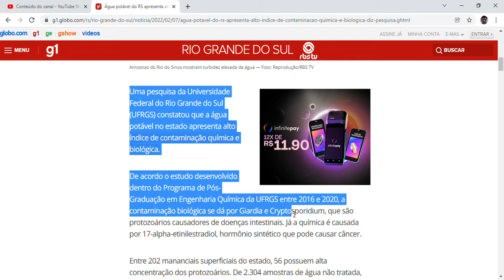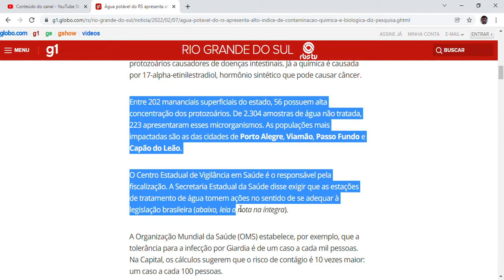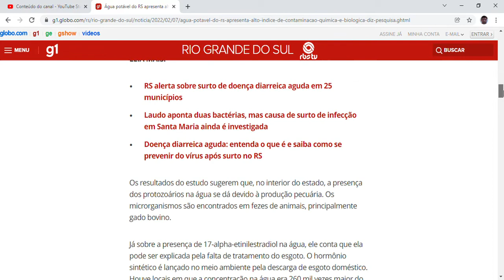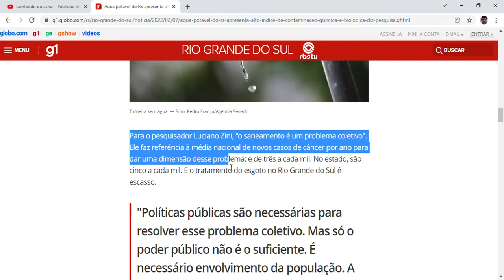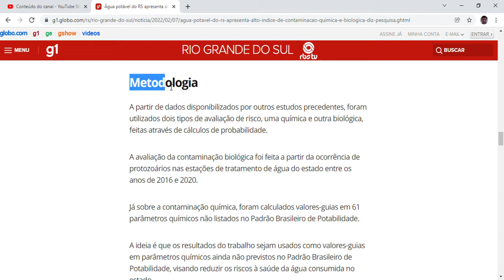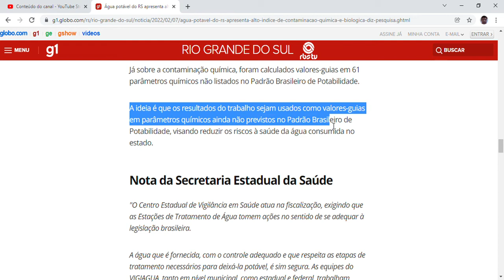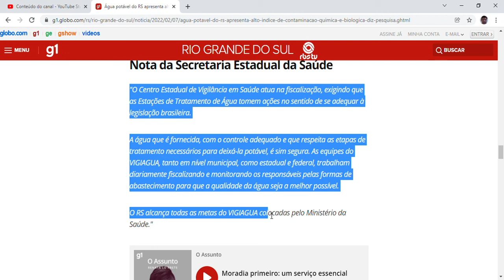Água potável do RS apresenta alto índice de contaminação química e biológica, diz pesquisa